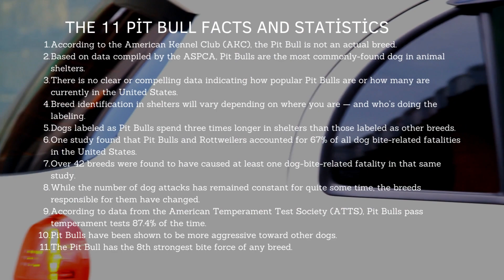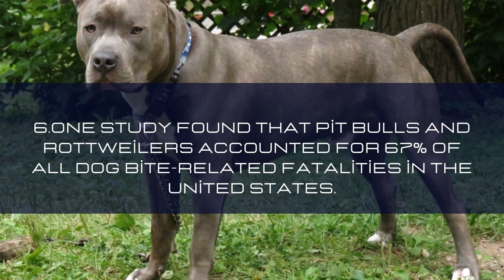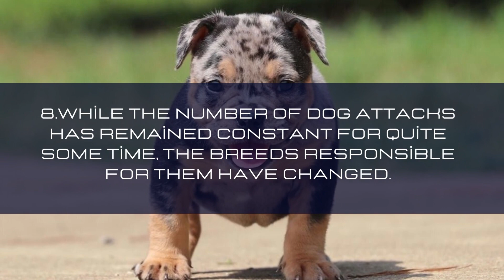Pitbull Facts & Statistics in 2023: 11 Shocking (with FAQ & Common Myths)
Note: The figures in this article are from outside sources and do not reflect the views of this website.
Few creatures are as contentious as the Pit Bull Terrier. Some people vehemently argue in favor of these dogs, saying they're sweet but misunderstood creatures who are victims of humanity rather than a danger to it.

Facts and Figures Regarding Pit Bulls
1. The Pit Bull is not a recognized breed, according to the American Kennel Club (AKC).
2. Pit Bulls are the most typical breed of dog discovered in animal shelters, according to data provided by the ASPCA.
3. The popularity of Pit Bulls or their current population in the United States are not clearly or convincingly demonstrated by data.
4. Depending on where you are and who is identifying the animals, breed identification in shelters will differ.
5. Pit Bull-designated dogs stay in shelters for three times longer than other breeds-designated dogs.
6. According to one study, 67% of fatal dog bite incidents in the US involved Pit Bulls and Rottweilers.
7. In the same investigation, it was shown that more than 42 breeds were responsible for at least one fatal dog-bite-related incident.
8. Although there have been a constant number of dog attacks over time, the breeds that are most frequently involved have changed.
9. The American Temperament Test Society (ATTS) found that Pit Bulls successfully complete temperament exams 87.4% of the time.
10. Pit bulls have a reputation for being more hostile toward other dogs.
The eighth-strongest bite force of any breed belongs to the Pit Bull.